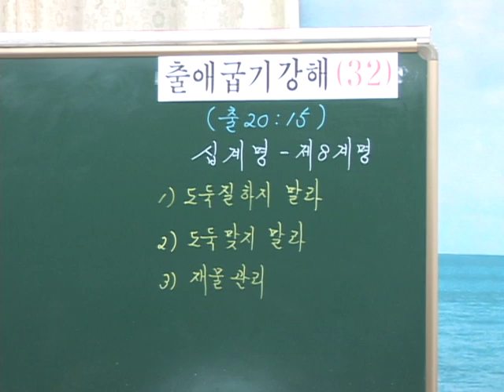출애굽기강해 032 금산예찬교회 이영 목사